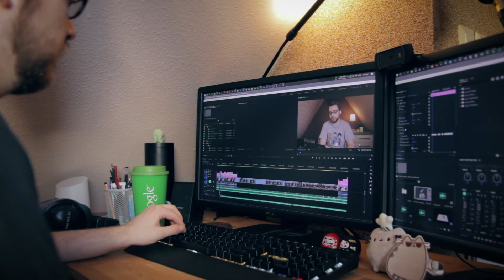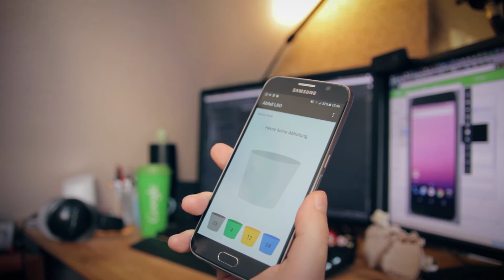30 Tage AMD Ryzen und nur ein negativer Punkt [DE]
Nach etwa 30 Tagen mit meinem AMD Ryzen System Zoe bin ich auf das erste Problem gestoßen: Der Android Studio Emulator ist nicht direkt für AMD geeignet. In diesem Video erkläre ich mein Problem, wie ich es wahrscheinlich umgehen werde, und wie zufireden ich insgesamt mit dem System bin.

Musik
YouTube Musik Bibliothek
Otis McDonald - Sunday